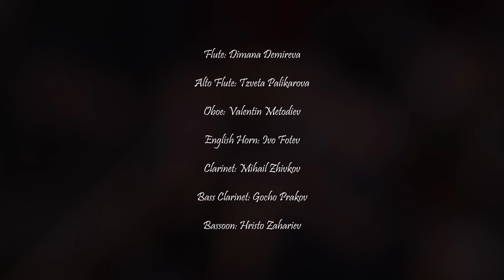METAMORPHOSIS | 41 PIECE ORCHESTRA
A rescore of the main titles to 'Creation', recorded by the European Recording Orchestra.

Recorded at Four For Music

Music Composition & Video Editing: Erin Potgieter

Recorded & Mixed by Vladislav Boyadjiev
Score Supervisors: Andy Hill & Christo Pavlov
Video Crew: Combine Production Company